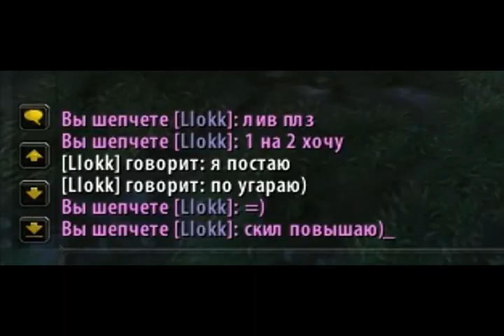Fire mage: 3.3.5 PvP